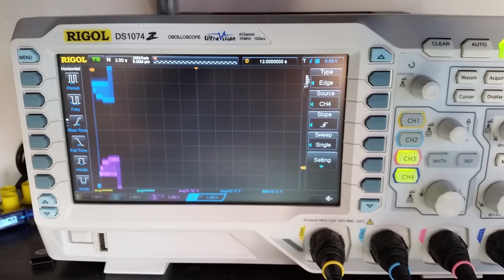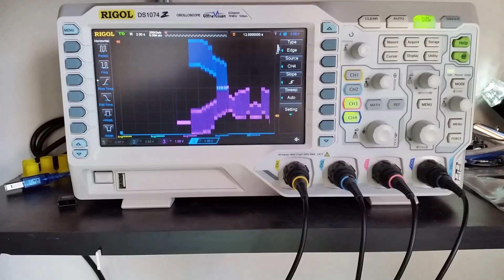Quickcharge - 6. Hackaday logo